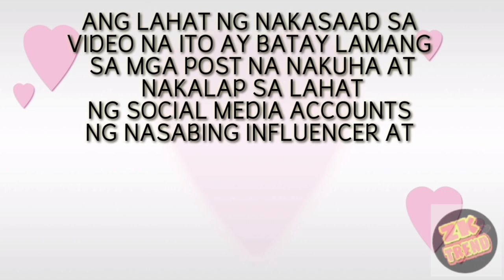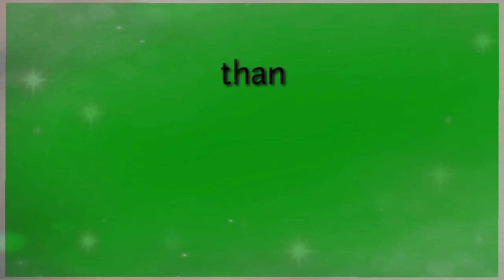JON GUTIERREZ NANGHINGI NG GUIDANCE AT PAYO KAY WILBERT TOLENTINO